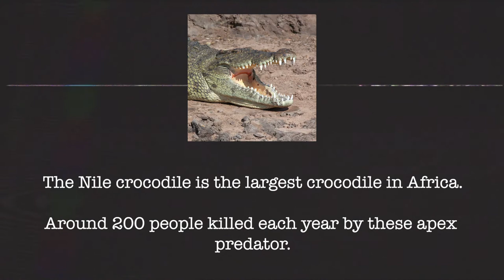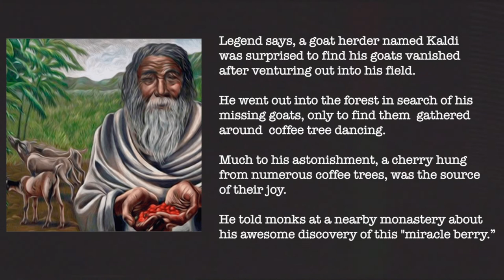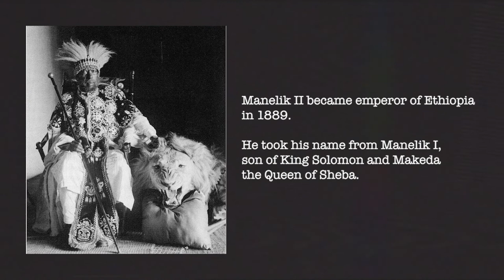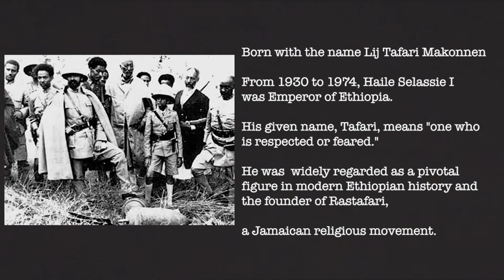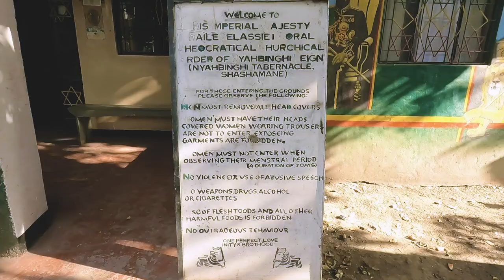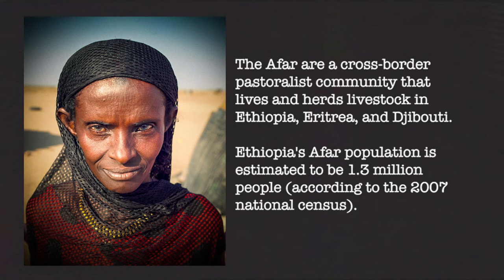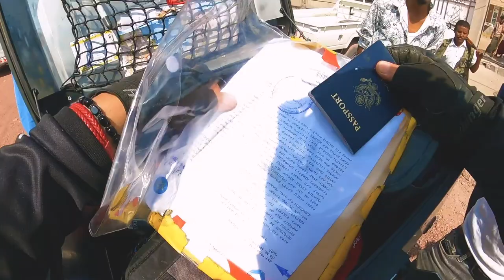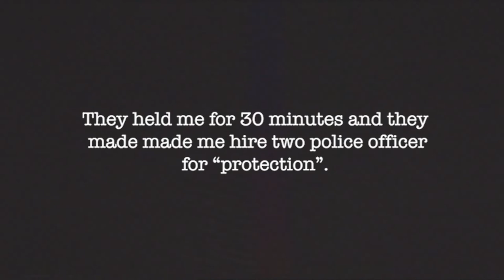My Brush With the Law in Ethiopia! VLOG #36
In this episode, I am off the beaten path in central Ethiopia and decide to go on a blue safari to find Africa's largest animal: The Nile crocodile!  Just when I thought the going across this war torn nation would smooth out, I get arrested. It's all part of the journey isn't it?

🏍️🏍️🏍️ MOTOVISIONX | Its Time To Believe

➜ COMMENT OR MESSAGE ME 📤